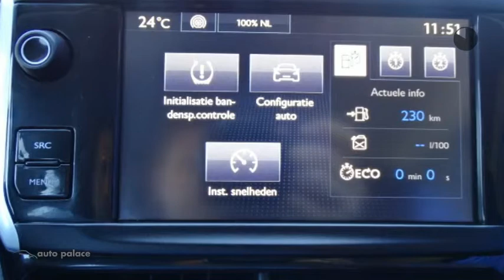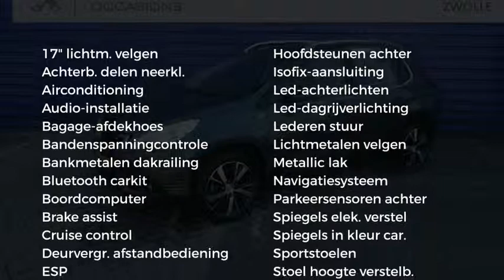Peugeot 2008 1.2 PureTech 110pk Urban Cross NAVIGATIE AIRCO CRUISE